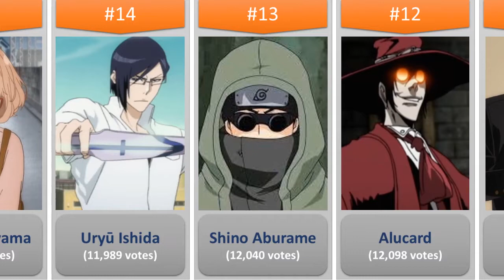24 Most Loved Anime Characters With Glasses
This list is based on the votes till- December 2021.

Join Anime Community (Forum): AnimeQA.net